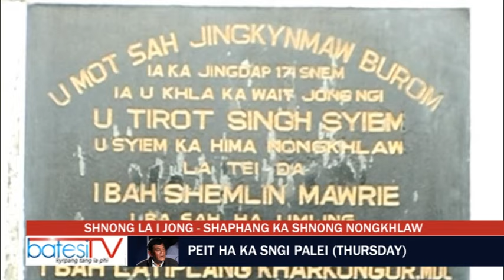Shnong la i jong - Shaphang ka Shnong Nongkhlaw